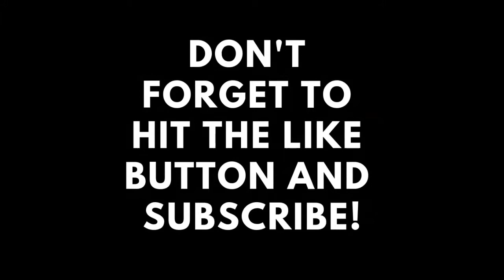Behold Time Lapse TREYART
Time lapse sketch by Trey Smith

Charcoal, Pencil and Marker on A4 paper